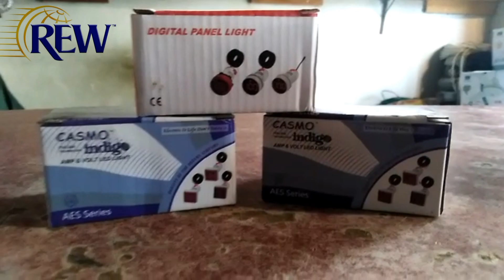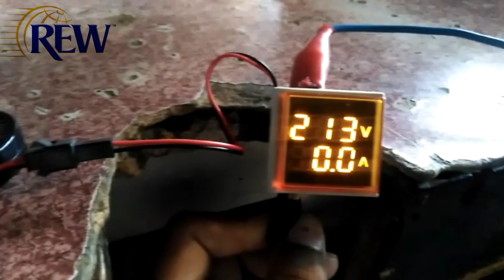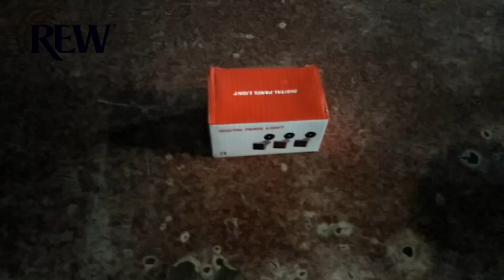Digital Volt and Ampere meter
Digital Volt and Ampere meter connection
Volt meter connection
Ampere meter connection
Digital Volt and Ampere meter reading and information and testing